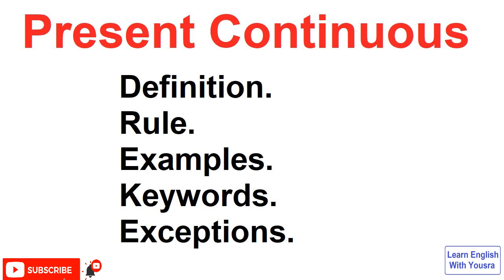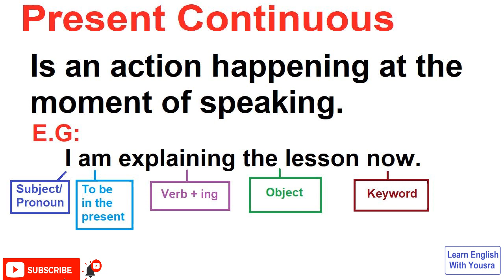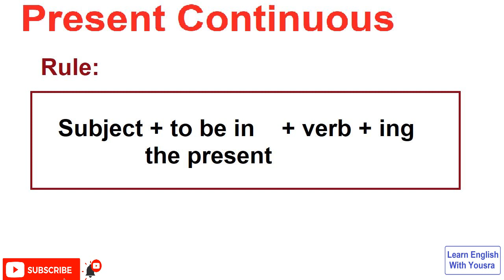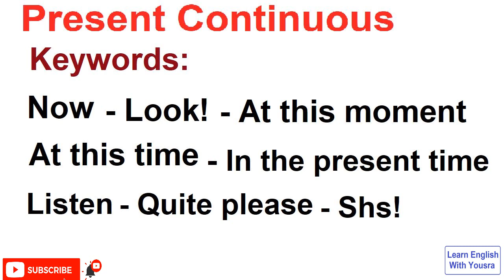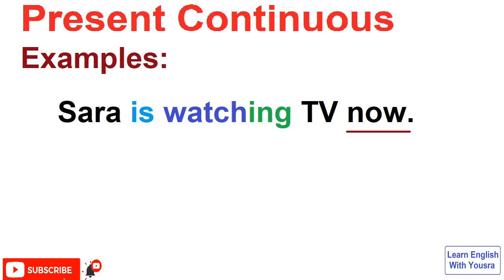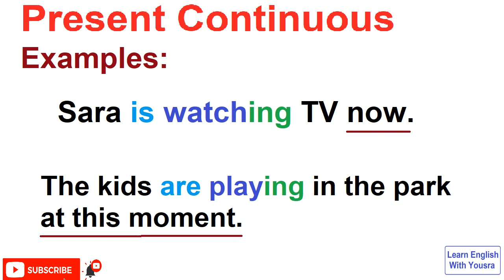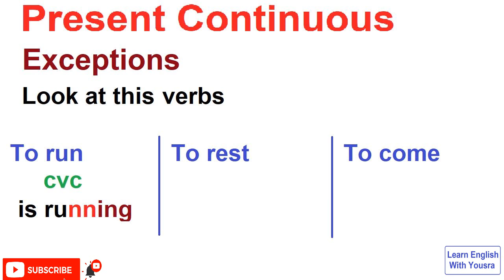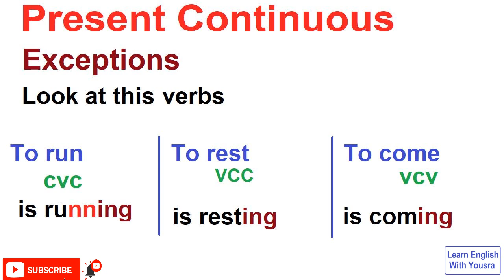Present Continuous Tense شرح زمن المضارع المستمر في اللغة الانجليزية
شرح زمن المضارع المستمر في اللغة الانجليزية
Present Continuous Tense
Simple Present Tense (all verbs) شرح مبسط وشامل للحاضر البسيط